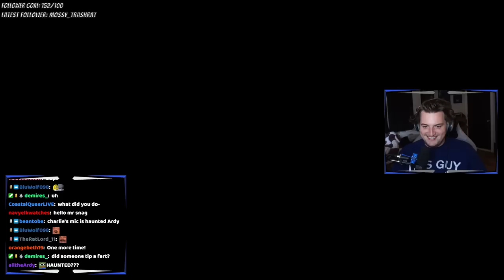We Went For A LONG Drive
NEVER LET @Ranboo @Slimecicle and @crumb.crumblet.S.crumbington DRIVE A CAR w/ Poodwattle and Snifferish

♤ COOL PEOPLE ♤